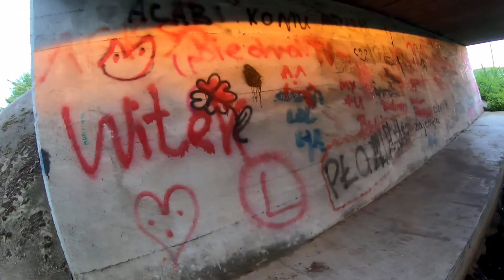Potencjał przy bobrowej tamie ukraszonej pianka kawy z ekspresu